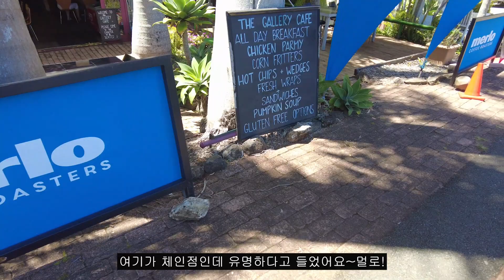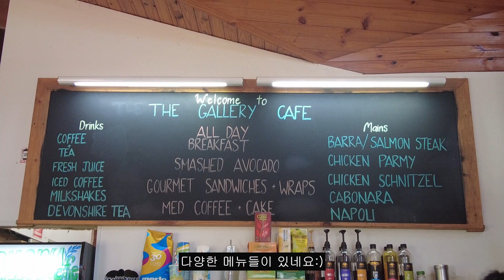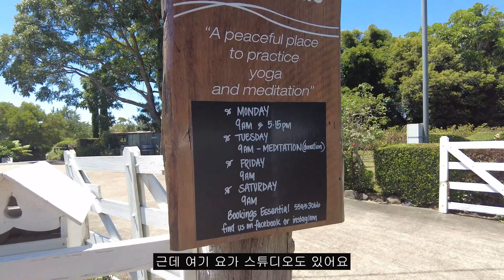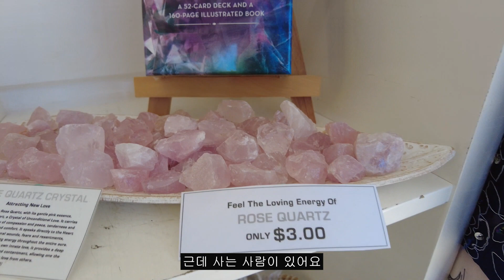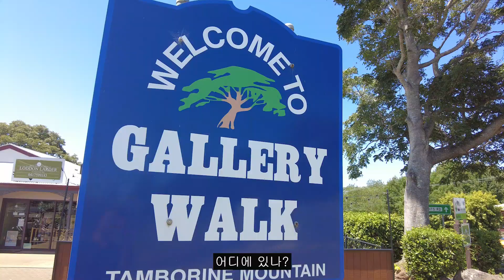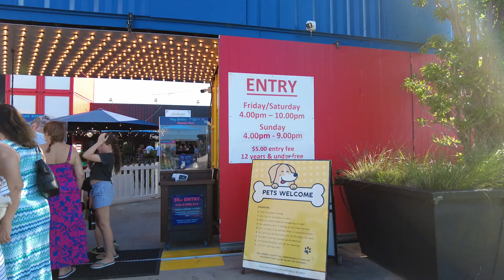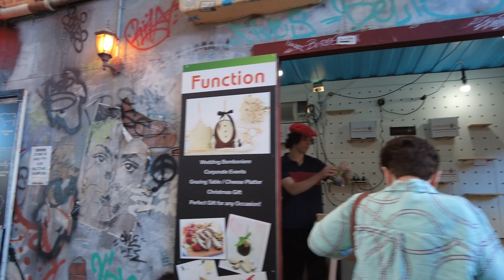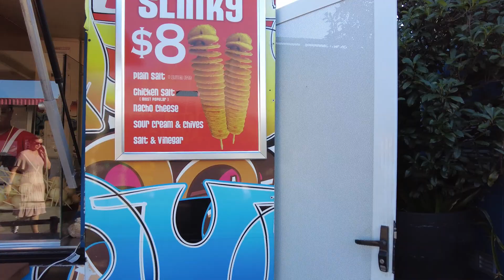(Eng sub)브리즈번 브이로그👨‍👩‍👧 Brisbane vlogㅣ탬보린 마운틴,갤러리워크 l 잇스리트마켓 ㅣ tamborine mountain, eatstreet markets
골드코스트 탬보린 마운틴,갤러리워크와 브리즈번 잇스리트마켓을
다녀왔어요!
I went to tamborine mountain and eat street markets!